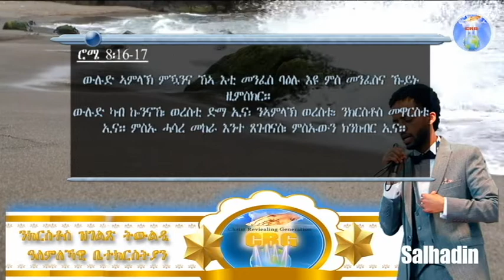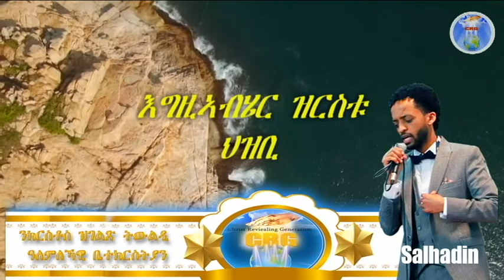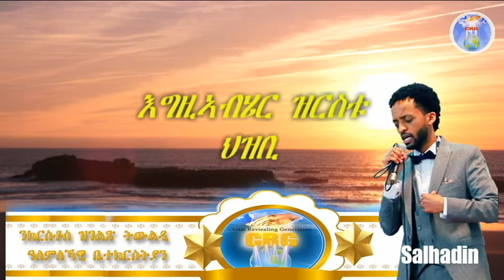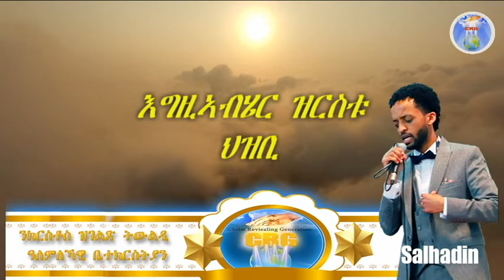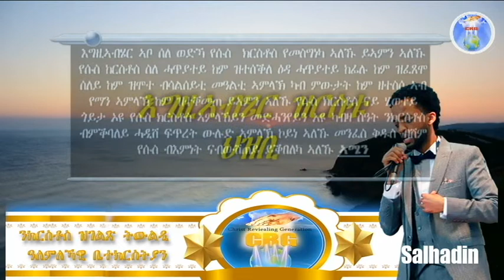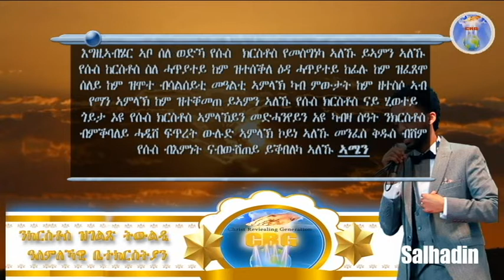ኣገልጋሊ ሰልሓዲን መዓልታዊ ቃል 01 04 2021 እግዚኣብሄር ዝርስቱ ህዝቢ